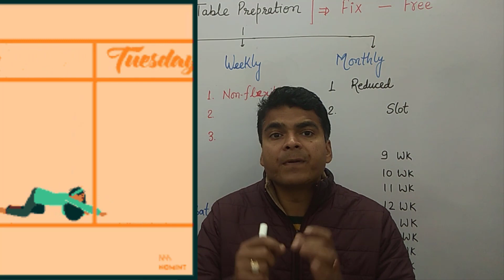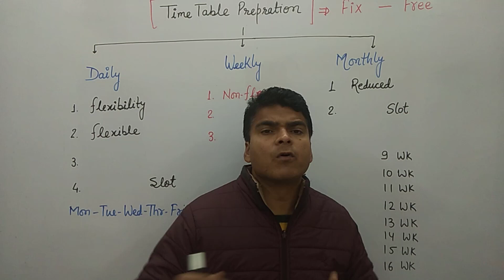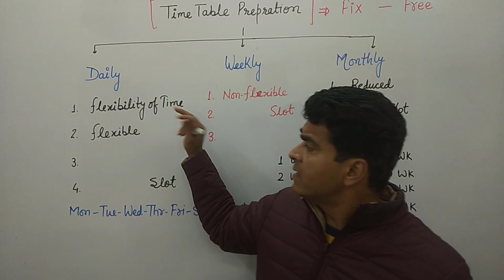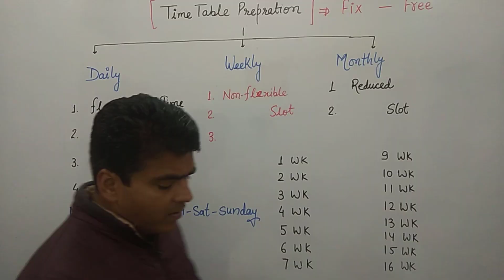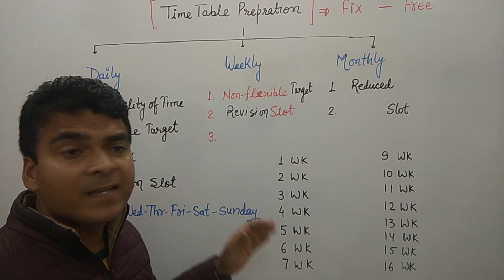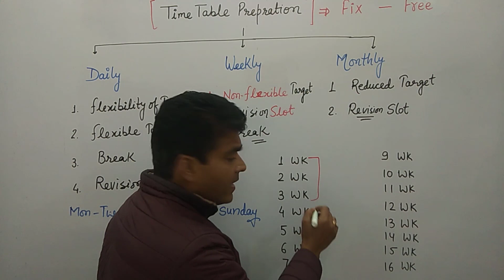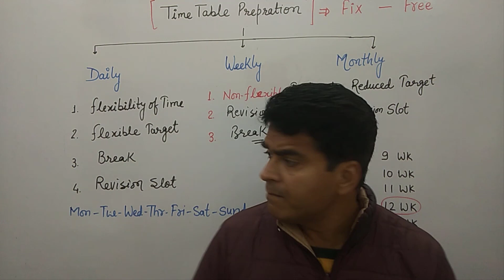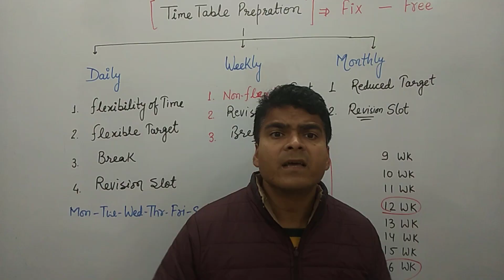How to Make Time Table for Any Exam | Time Table Preparation Tips | Mistakes of Time Table Prep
In this lecture I discuss How to make time table for any competitive exam
Mistakes of time table preparation for any exam also discuss.

Exam Preparation Tips Lecture Series

1. Smart Work Vs Hard Work | Best Study Techniques | How to Improve Study | Exam Preparation Tips |

2. Last month preparation for competitive exams | What Toppers do in Last 30 Days of Exam

3. How to Make Notes | Mistakes of Notes Making | Notes कैसे बनाएं |  Do & Don't of Notes Making 4 Exam

4. Why Notes Making Necessary for Exam | Benefits of Notes | Exam Preparation Tips | GPAT | UPSC | SSC

5.Must Do Activity for Exam Preparation | Competitive exam Tips | Rank Booster Trick for GPAT SSC UPSC

6.Silly Mistakes in Exams | How to reduce mistakes in UPSC | GPAT | SSC | CUET | GATE | JEE | CSIR NET

7. How to find important questions for exam | कहाँ से आते हैं Question Exam में? | Exam Tips & Tricks

8. How many questions to attempt in any Exams | NEET | GPAT | UPSC | CAT | CSIR NET | SSC | Bank PO |